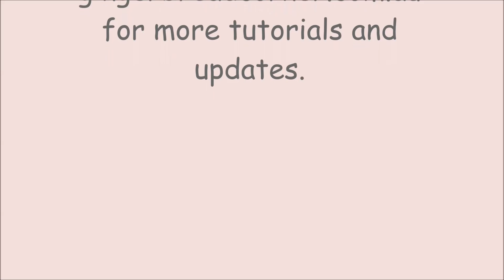How to decorate a Mini Heart Dress Cookie Tutorial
A simple cookie decorating tutorial that you can do for your own wedding.